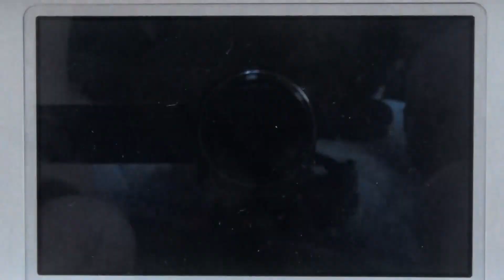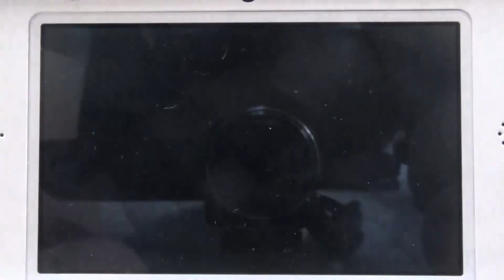ぼー坊乱舞！妖怪ガシャ 4回目 わくわくコイン編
ドラゴンクエストモンスターズ２　イルとルカの不思議なふしぎな鍵関係の再生リストはこちら

メインチャンネルもよろしくです 音楽素材MusMus